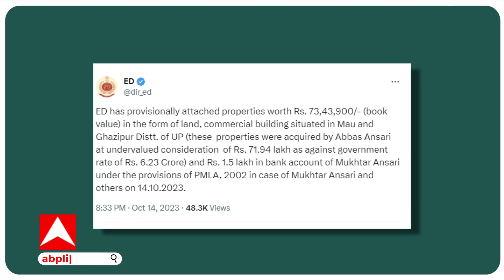UP News: माफिया मुख्तार अंसारी को ED ने दिया करारा झटका..लाखों की संपत्तियां की जब्त